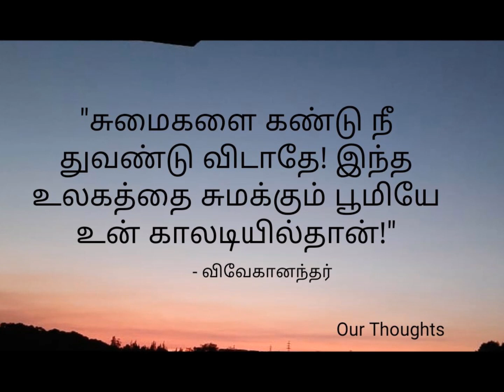Quotes of Vivekananda 12